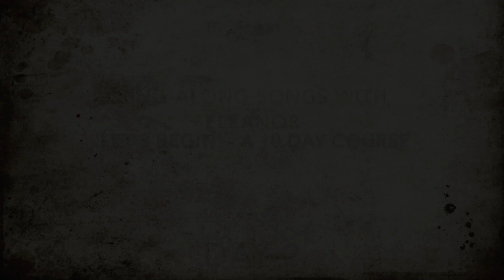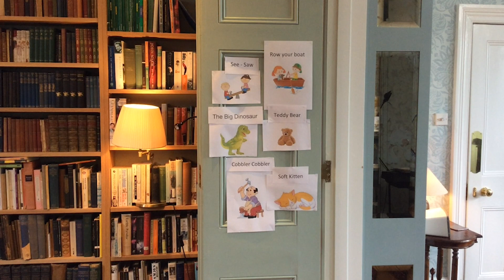Sing-along Songs with Eleanor Meynell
For the youngest musicians in your family, pianist and singer Eleanor Meynell leads another fun-filled session of songs to singalong to. They're the perfect combination of story and learnability and the ideal way to introduce young children to music, singing and concepts such as high notes and low notes. And you can repeat and repeat this session - and Eleanor's earlier FamilyFridays session is also still available

Are you ready? Let's begin!

If you enjoyed this, then check out Eleanor’s 10 day, sing-along course for children aged 2-6. You can find out more about musical learning at home and sign up for the course via: